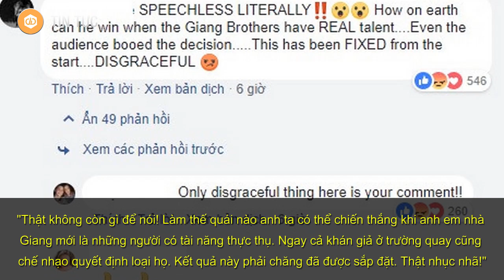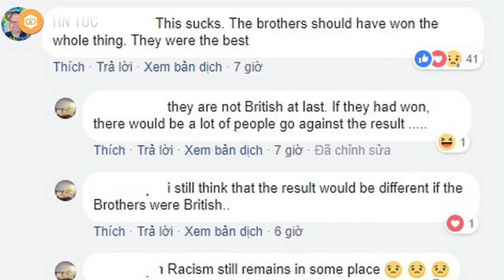QUỐC CƠ QUỐC NGHIỆP Khiến Khán Giả Anh Tranh Cãi Dữ Dội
Sau đêm chung kết Britain's Got Talent 3/6, tranh cãi dữ dội nổ ra trên mạng xã hội sau khi nhà sản xuất chương trình lần lượt đăng tải video các phần thi lên fanpage chính thức. Những clip có nhiều tương tác nhất là của thí sinh quán quân Lost Voice Guy và Giang Brothers (Quốc Cơ - Quốc Nghiệp).
Nhưng điều đáng chú ý hơn cả là cuộc tranh cãi dữ dội về việc ai là người chiến thắng xứng đáng dưới hai clip này và một clip về các thí sinh khác trong chương trình.